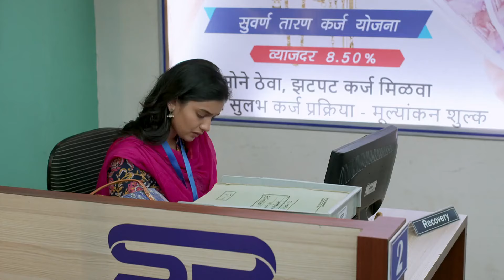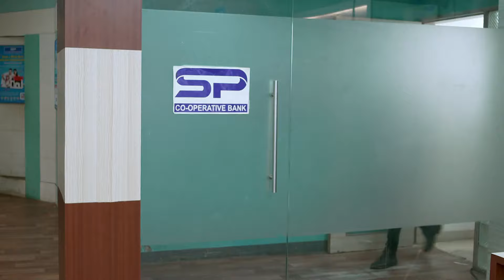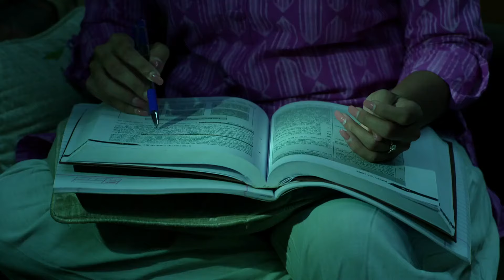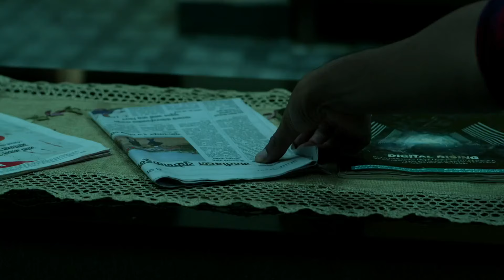Man Udu Udu Zhala - 9-15 May, 2022 - Week In Short - Marathi TV Show - Zee Marathi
Sparks fly when an unruly Indra gets smitten by a docile Deepali, and a roller-coaster ride of love, drama and disagreements begins.